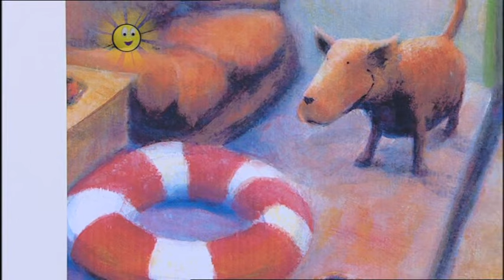CBEEBIES Tweenies Series 4 Episode 29 Motorboat